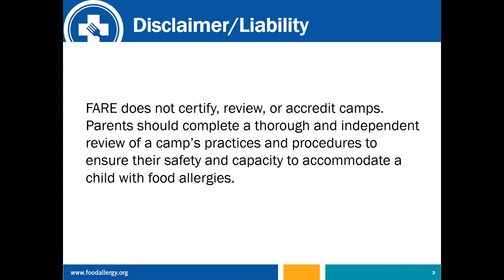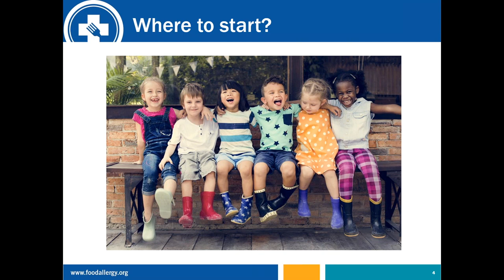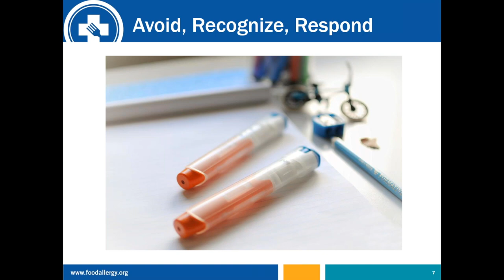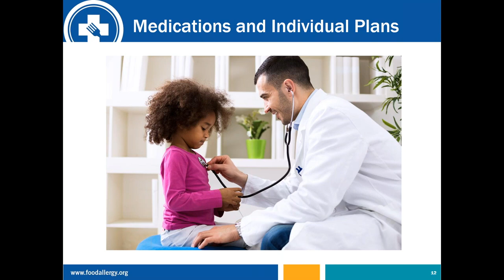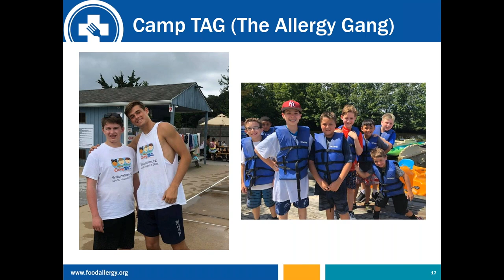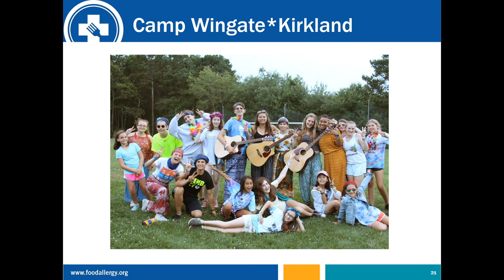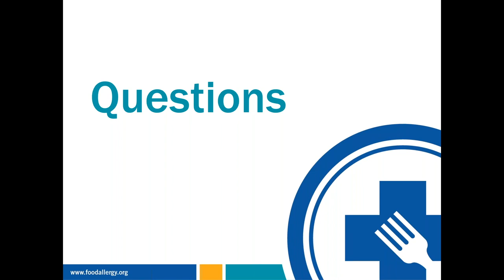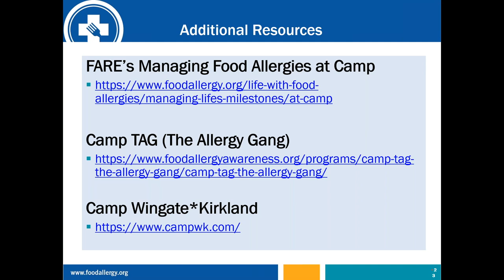Taking Food Allergies to Camp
As summer approaches and the school year comes to an end, many families will soon be sending their children to summer camp. Camps provide wonderful opportunities to learn kindness and compassion, build self-confidence, and develop friendships that can last a lifetime. But not all camps are created equal for children with food allergies. From day camp (half to full day) to sleepaway camp, every camp is different, and having campers with food allergies requires an extra level of preparedness and prevention.

In a webinar pre-recorded on June 5, 2019, Gina Clowes, FARE’s National Director of Training, is joined by Eleanor Garrow-Holding, President & CEO of Food Allergy and Anaphylaxis Connection Team (FAACT) and Founder of Camp TAG (The Allergy Gang), and Sandy Rubenstein, Owner and Director of Camp Wingate*Kirkland to discuss the importance of proper planning, training and safety. Gina provides a foundation of helpful tips and considerations for parents who are planning to send their child with food allergies to camp, while Eleanor and Sandy answer some of the most popular questions that FARE receives from members of the community about accommodating children with food allergies at camp.